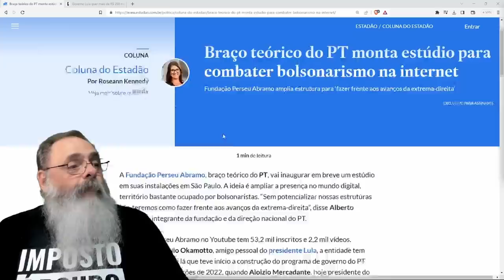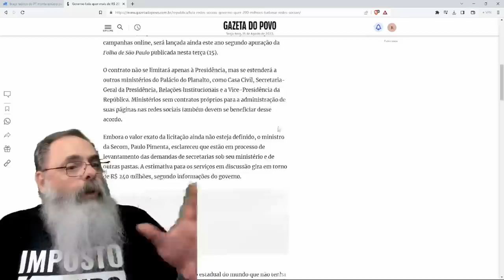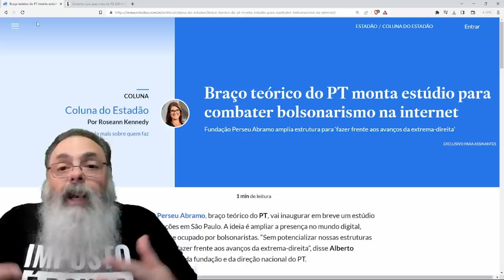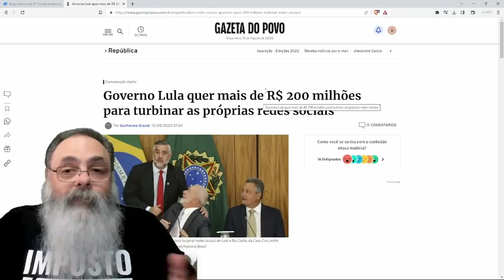PT contrata UM MONTE de GENTE para OFENDER BOLSONARISTAS na INTERNET: AGORA PODE MILÍCIA DIGITAL?